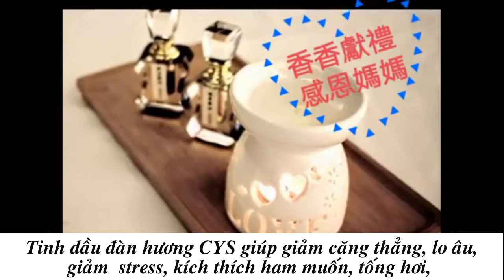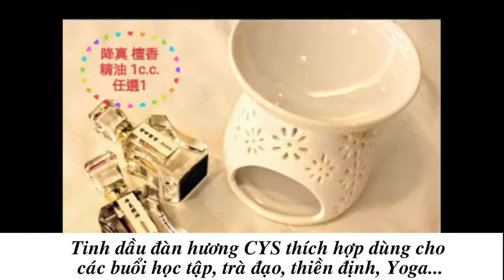Tinh Dầu Cây Đàn Hương Mua Ở Đâu ?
CÔNG DỤNG CỦA TINH DẦU GỖ ĐÀN HƯƠNG - SANDALWOOD NGUYÊN CHẤT:

- Trấn tĩnh tinh thần, tăng cường sự tập trung: Hương thơm của tinh dầu Đàn hương tạo ra không khí an hòa giúp trí lực sảng khoái, trấn tĩnh tinh thần, tập trung làm việc. Tinh dầu Đàn hương được người Ấn Độ sử dụng khi luyện tập Yoga hay ngồi thiền định.

- Cải thiện phong thủy, trừ tà: Theo quan niệm phong thủy, tinh dầu Đàn hương và tinh dầu trầm hương có công dụng tiêu trừ tà ma, âm khí. Vì vậy từ xa xưa tinh dầu này đã được sử dụng để xông hương trong các đền đài, cung điện.

- Giảm stress, ngủ ngon: Với hương gỗ trầm ấm, ngọt ngào và huyền ảo, tinh dầu Đàn hương giúp thở sâu hơn và dễ dàng đi vào giấc ngủ. Chỉ cần nhỏ vài giọt tinh dầu vào đèn xông điện hoặc máy khuếch tán tinh dầu rồi nhắm mắt tập trung hít thở, chỉ một lúc sau bạn đã thấy thư giãn, nhanh chóng đi vào giấc ngủ sâu.

- Dưỡng và chăm sóc da: người Ấn Độ sử dụng loại tinh dầu này để làm đẹp và chúng tỏ da vô cùng hiêu quả. Tinh dầu đàn hương đặc biệt thích hợp với da nhạy cảm. Giúp giảm tình trạng nứt nẻ, khô hoặc viêm da. Có đặc tính giữ nước và giữ ẩm tuyệt vời, là yếu tố quan trọng trong việc chăm sóc da chống lão hóa. Còn làm săn da đối với da nhờn.

- Pha chế dầu massgage hoặc nước tắm: Sử dụng tinh dầu gỗ Đàn Hương trong hỗn hợp dầu massage hoặc pha loãng trong bồn tắm để hỗ trợ điều trị nhiễm trùng bàng quang, nhiễm trùng phổi, viêm phế quản, ho, mất ngủ, khó chịu, căng thẳng thần kinh, stress, giúp thư giãn, tăng hưng phấn, trị
eczema, ngăn ngừa hình thành mô sẹo.